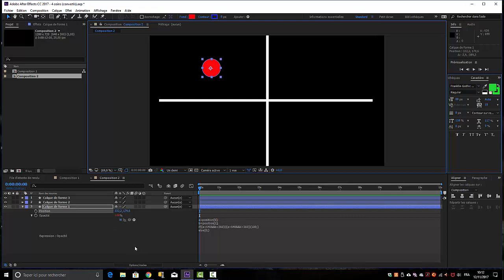la boite à expressions expressions conditionnelles 02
nous allons cette fois ci écrire une expression conditionnelle en prenant en compte les 2 axes horizontaux et verticaux.